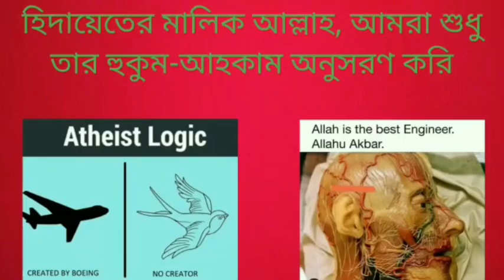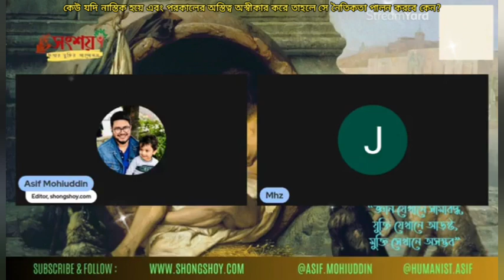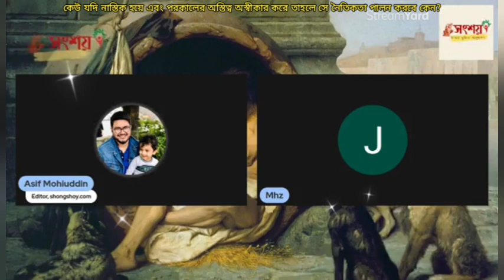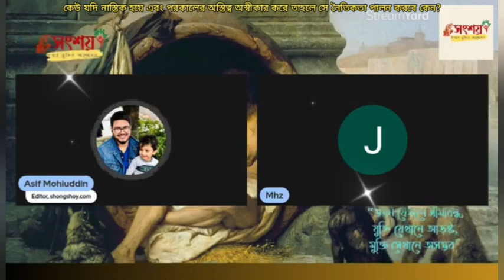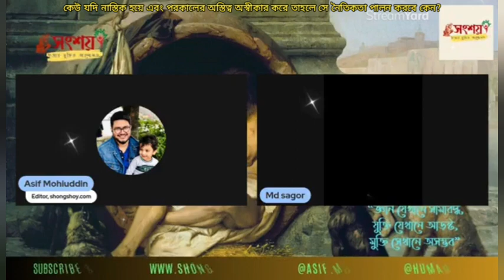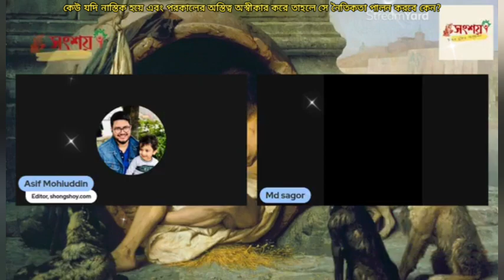মানুষ যদি নাস্তিক হয় পরকালের অস্তিত্ব অস্বীকার করে তাহলে নৈতিকতা পালন করবে কেন?